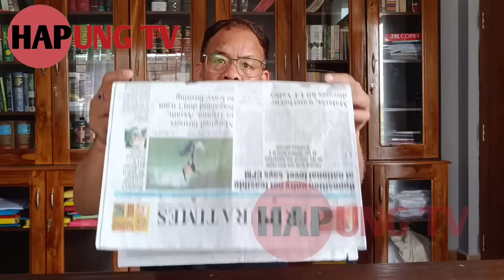Minister Sukla Noatia Tipra Mothani Bwkhak Yasi Swrwi Kok Samano Phirokmung Rwkha Bg || Anthony D/B